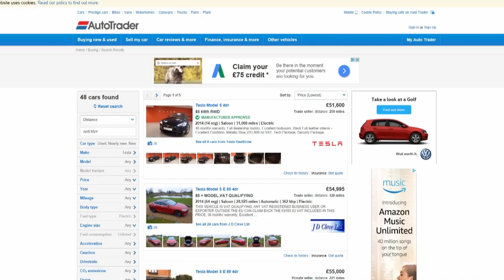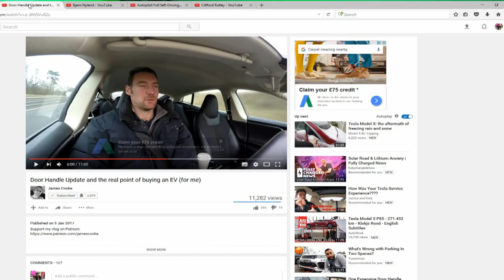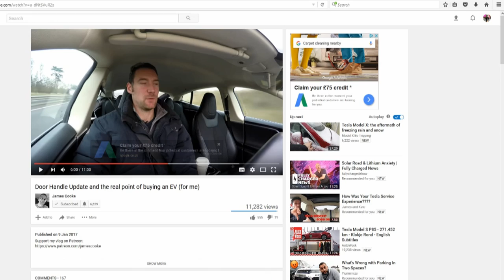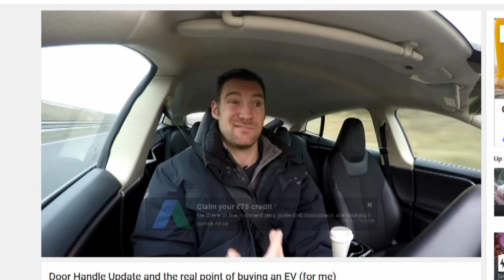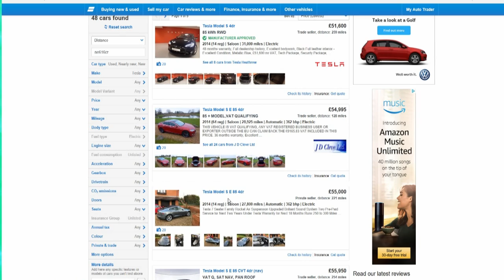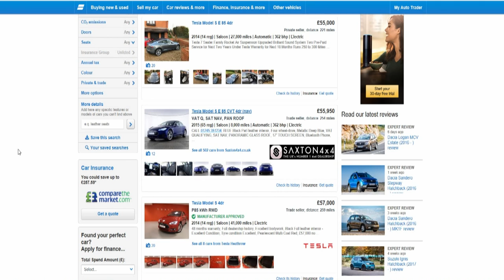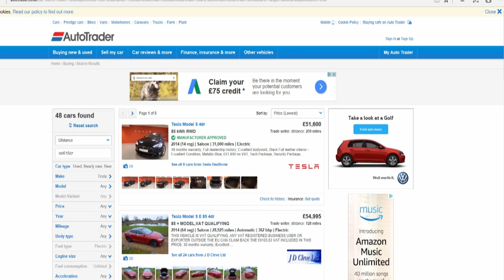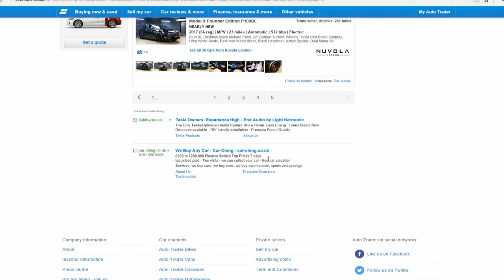Should I Buy A Tesla?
If only I had more subscribers and views then this would have already happened, which is why I am leaving it to the YouTube universe to make this decision for me.